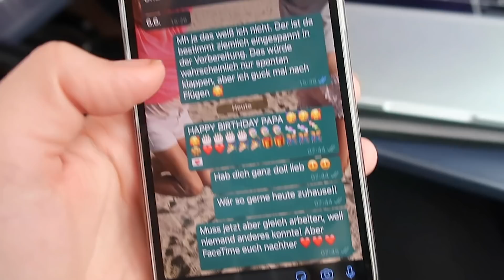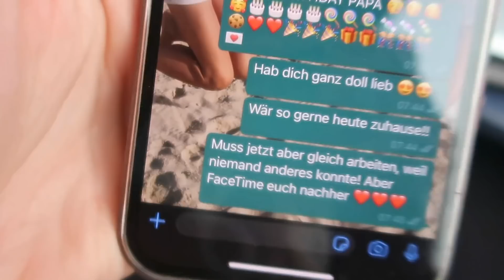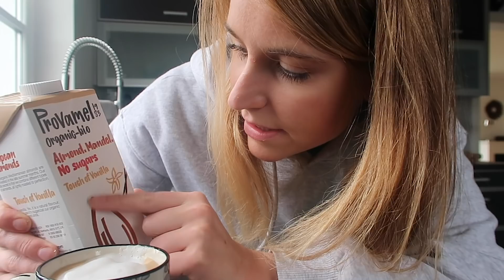VLOG | Neuer Esstisch, Geburtstagsüberraschung 🥳, Spring Haul + Food Inspo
Vlog Time! Ich habe einen neuen Esstisch, überrasche meinem Papa zum Geburtstag, mache einen kleinen Spring Haul und wie immer gibt es jede Menge leckere vegane Rezeptideen :)

Hier alle genannten Kooperationen :)

Code: charlottekreft10

20% mit dem Code CHARLOTTE

▶ TECHNIK

*VLOGGING KAMERA